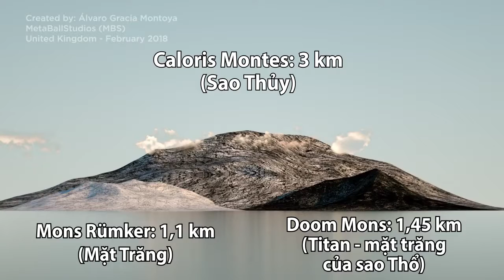Thiên văn: So sánh kích thước những ngọn núi lớn trong hệ Mặt Trời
ATTENTION: This is not the official video / CHÚ Ý: Đây không phải video chính thức.

Source: Kai Banks,Jukin Media